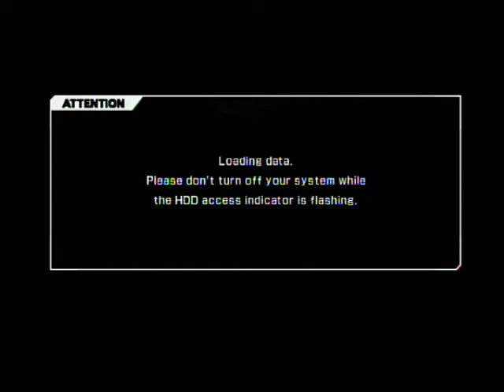आओ लड़ते है Wwe Smackdown Vs Raw 2011 Ps3 Gameplay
Wwe Smackdown Vs Raw 2011 Ps3 Gameplay